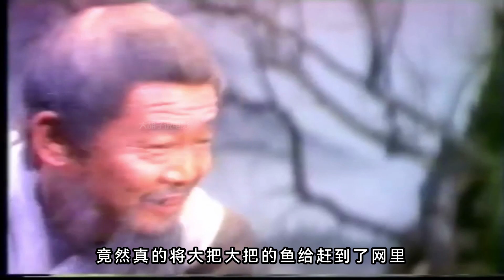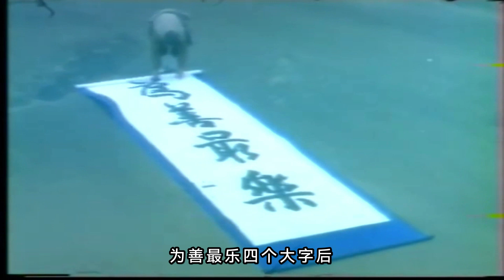水鬼孽满不忍心找替死鬼，最终感动了玉帝，被封为城隍爷